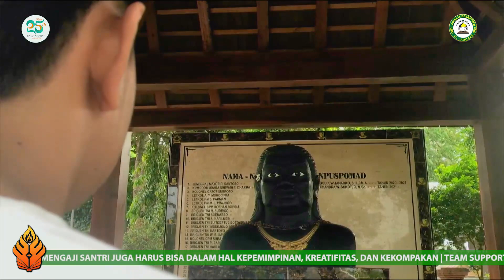14 MC #1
MAHA KARYA KELAS AKHIR FANTASTIC FINAL GRADE ( FFG ) PONDOK PESANTREN AQOBAH INTERNATIONALSCHOOL ( AIS ) | SANTRI TIDAK HANYA BISA MENGAJI SANTRI JUGA HARUS BISA DALAM HAL KEPEMIMPINAN, KREATIFITAS, DAN KEKOMPAKAN | TEAM SUPPORT : MULTIPRO PICTURE - OBOR LIGHTING - SUSENO AUDIO - RYSMA PRODUCTION 11 MARET 2023 | JANGAN LUPA SUBSCRIBE, LIKE , KOMEN DAN SHARE SEBANYAK BANYAKNYA KETEMAN KALIAN.. TERIMA KASIH...